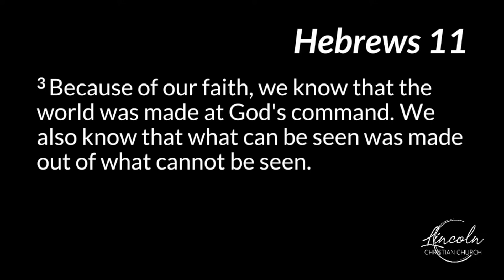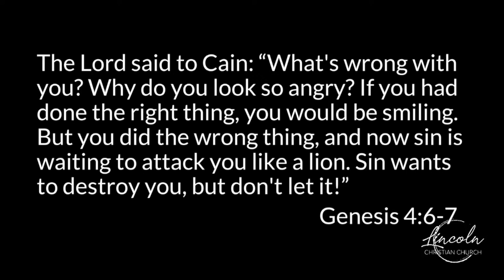What Faith Looks Like Abel Sermon Only 060522